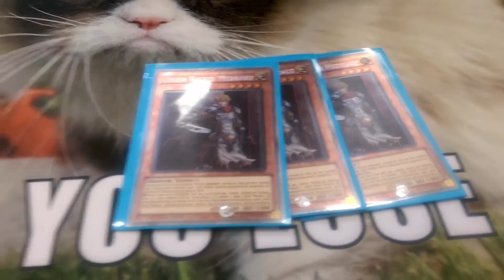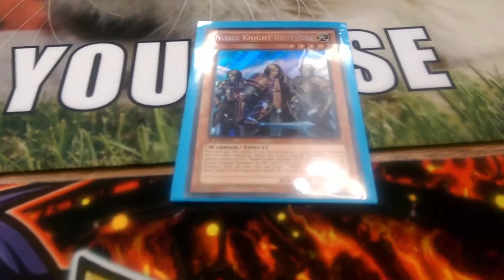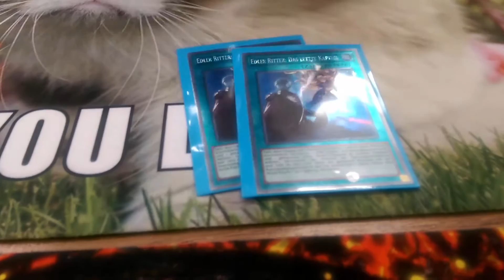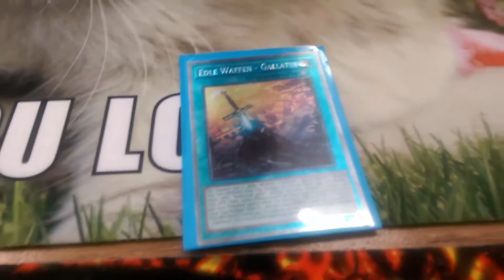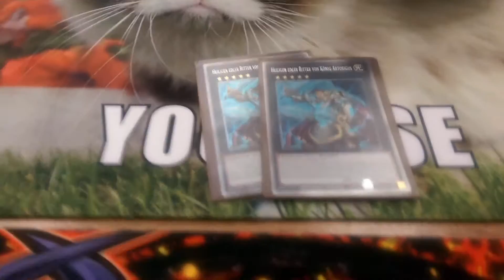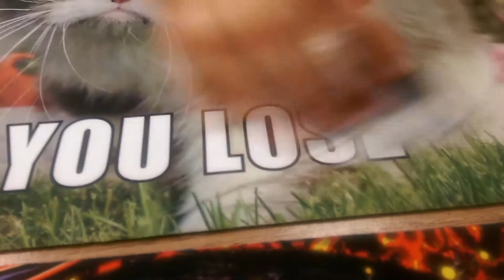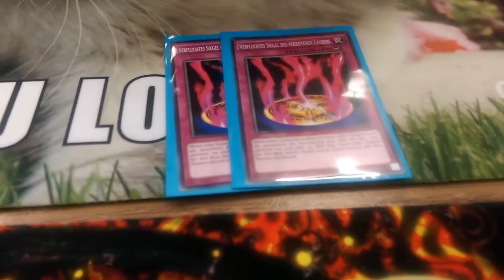Yu-Gi-Oh Deckprofile Nobleknight [By Novo]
Hey Leute heute mal wieder ein Deckprofile von einem guten Kollegen und seinem Nobleknight Deck :D